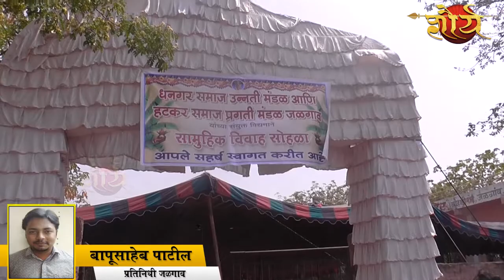धनगर उन्नती मंडळ व हटकर समाज प्रगती मंडळ यांच्या संयुक्त विद्यमाने सामुहिक विवाह, ८ जोडपी विवाहबद्ध